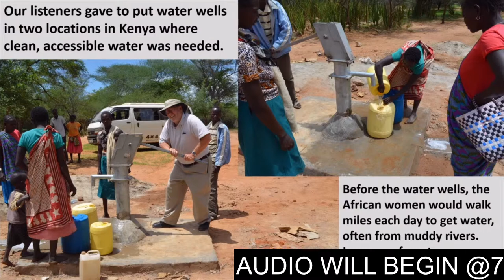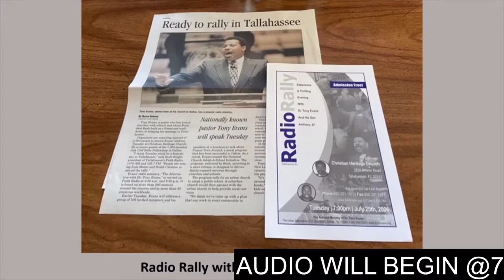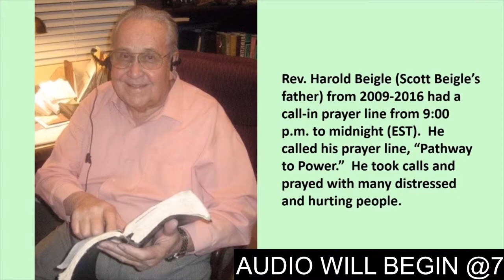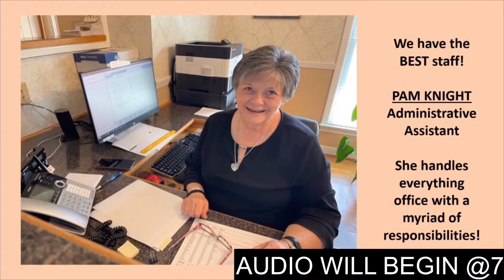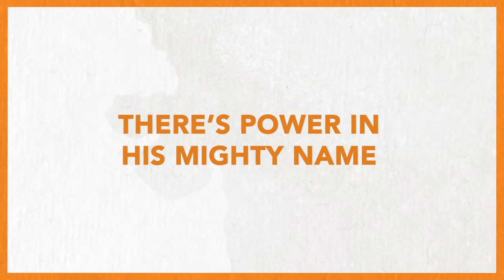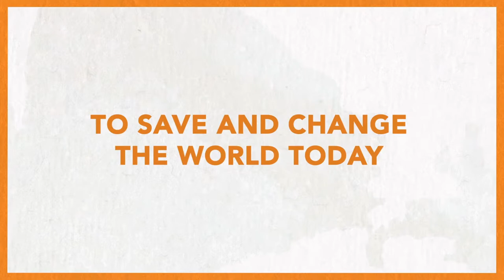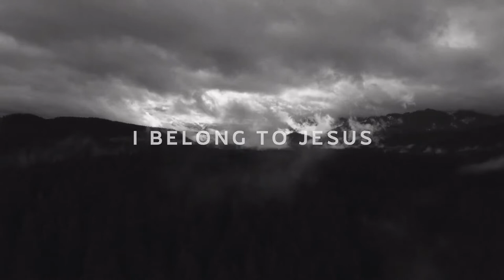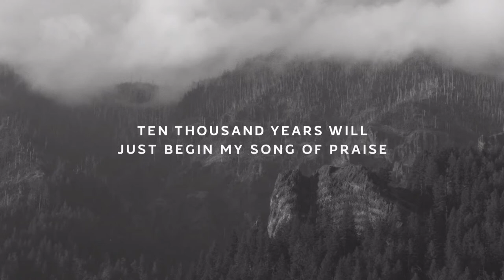WFRF 25th Anniversary Celebration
Glad you are able to join us for this special occassion!